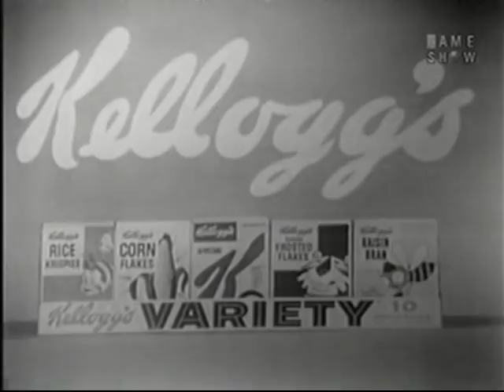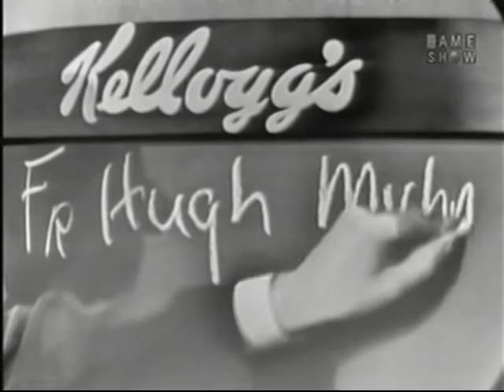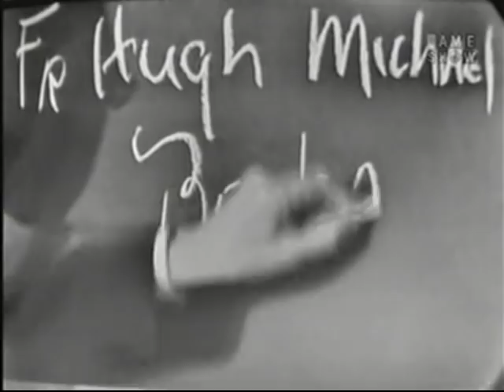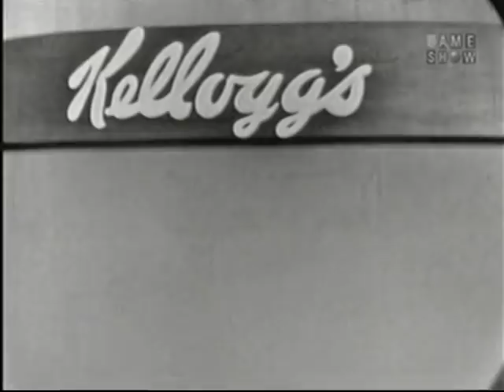What's My Line? - Clifton Fadiman host; Jane Powell; Martin Gabel/Dana Wynter [panel] (Apr 20, 1958)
NOTE: Clifton Fadiman is the substitute host for the second consecutive week.

MYSTERY GUEST: Jane Powell [musical film actress, singer]
PANEL: Arlene Francis, Martin Gabel, Dana Wynter, Bennett Cerf